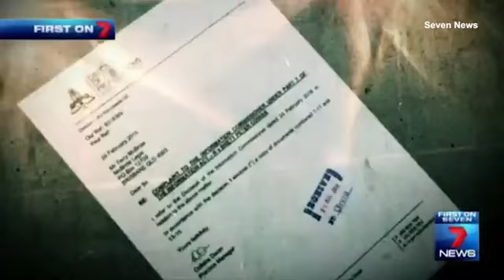Transcripts from Daniel Morcombe's killer from a seperate abduction Daily Mail Online